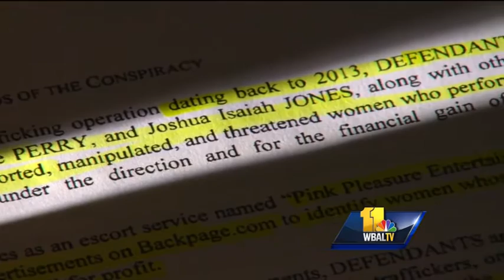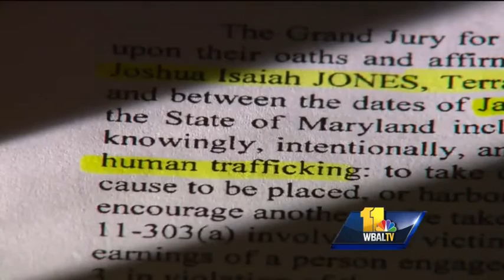Teens among victims in human-trafficking ring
Three members of a multi-jurisdictional Maryland-based human trafficking enterprise have been indicted by a grand jury, officials said Tuesday.